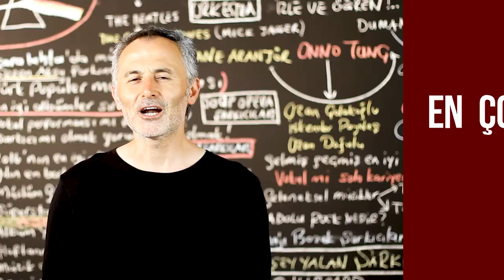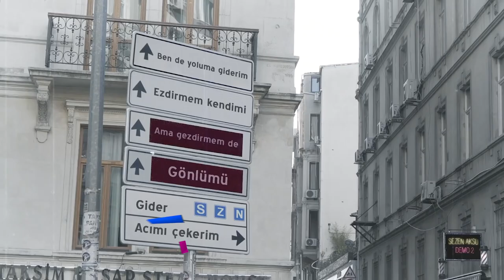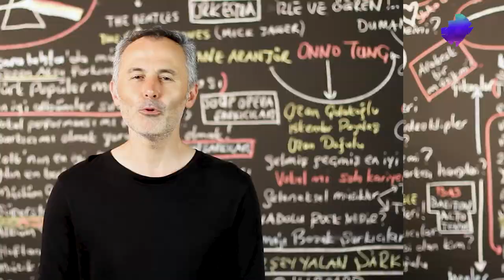En Çok İzlenen Video Klipler ( 16 - 22 EKİM 2020 ) - ŞAFAK KARAMAN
2020 ŞAFAK KARAMAN MÜZİK

YouTube'da  16 - 22  EKİM 2020 haftası içinde  en çok hangi video klipler görüntülendi? Bu sorunun cevabı için hazırladığımız bu videoyu izlemeniz yeterli. Listede, haftanın en çok izlenen 40 video klibi sıralanıyor. Bu sıralama, resmi görüntüleme sayılarına  ve YouTube tarafından yapılan resmi açıklamaya göre yapıldı. Dolayısı ile yeni şarkı  yada eski şarkı  tüm şarkıların video kliplerinin  haftalık performanslarını bu videoda bulabilirsiniz. Listeye giren video kliplerin geçen hafta kaçıncı sırada olduğu ve 1 hafta içinde kaç görüntüleme aldığı da rakamları ile  ekrana geliyor. Özetle, Türkçe şarkı ya da yabancı şarkıların Türkiye  YouTube'da ki haftalık özeti bu videoda. Liste hakkında düşünce ve yorumlarınızı ve kanalımızda görmek istediğiniz içerikleri yorum sayfasında bizimle paylaşabilirsiniz. İyi seyirler.

1-Ece Mumay - Galaksi
2-Didomido - Eglo- g - Nimet
3-Zehra - Cennetten Çiçek
4-Ziynet Sali - Kalbim Tatilde
5-İkiye On Kala - Kafamda Kentsel Dönüşümler
6-Şöhret Memmedov - Öpüm Nefesinden
7-Mabel Matiz - Toy
8-Irmak Arıcı - Yağmurum Ol
9-Pinhani - Dünyadan Uzak
10-Hadise - Küçük Bir Yol
11-Seviyor Sandım - Nigar Muharrem Ft. Çınare Melikzade
12-Tuğçe Kandemir - Kördüğüm
13-Bilal Hancı feat. Özkan Meydan - Sevdanın Böylesi
14-Ezhel - Allah'ından Bul
15-Bilal Sonses - Çat Kapı
16-Ece Ronay - Şiki Şiki
17-Gazapizm - Yol
18-Bedo - Sana Ne ft. Pos
19-Taladro Ft. Irmak Arıcı - Mahşer
20-Gazapizm - Pisliğin Üstüne Basmışlar
21-Diyar Pala - Uzak Ol
22-Tuğçe Kandemir - Kurban Olduğum
23-Zen-G ft Ati242 - Alev Alev
24-Ayaz Erdoğan - Ederin Olsun
25-XiR - Sallan
26-Ezhel - Allah’ından Bul (Live)
27-Zeynep Bastık, Emir Can İğrek - Dargın
28-Murda & Ezhel - Bi Sonraki Hayatimda Gel
29-Veysel Mutlu - Yana Yana
30-Irmak Arıcı & Ekin Uzunlar - Sürme Sürgüne
31-Bedo - Sana Ne ft. POS (prod. by Efe Can)
32-Norm Ender - İhtiyacım Yok
33-İrem Derici - Yazsın Bana
34-Patron - Sevdik de noldu sanki
35-Sezen Aksu - Ben De Yoluma Giderim
36-Grup Roj - Duydum ki Bensiz Yaralı Gibisin
37-Canbay & Wolker Ft. Sertan - Yangınlar
38-Ahsen Almaz feat. Hüseyin Mehmedoğlu - Ah Sensiz Olmaz
39-Buray - Deli Kiz
40-Meg - Bağışla